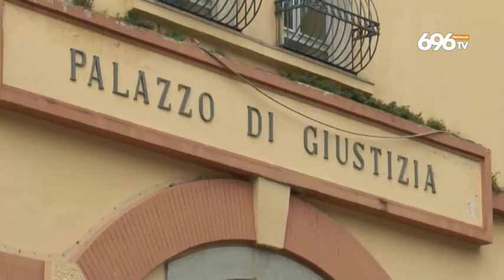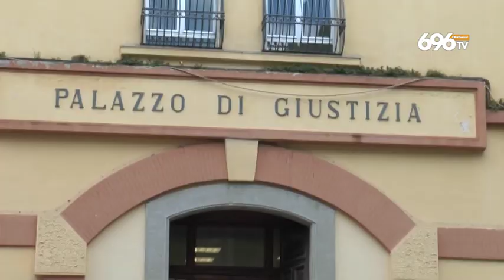Nocera, caos in tribunale: allarme inascoltato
Il presidente conferma le proprie dimissioni